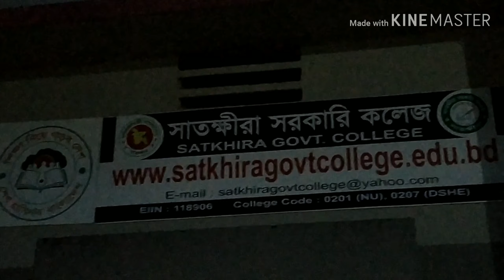Satkhira Government College, Documentary, সাতক্ষীরা সরকারি কলেজ, ডকুমেন্টারি, College Campus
Documentary Satkhira Government College, ডকুমেন্টারি সাতক্ষীরা সরকারি কলেজ
Satkhira Government College Campus2019
সাতক্ষীরা সরকারি কলেজ ক্যাম্পাস ২০১৯

Presented by
শিক্ষাবর্ষঃ২০১৭-১৮